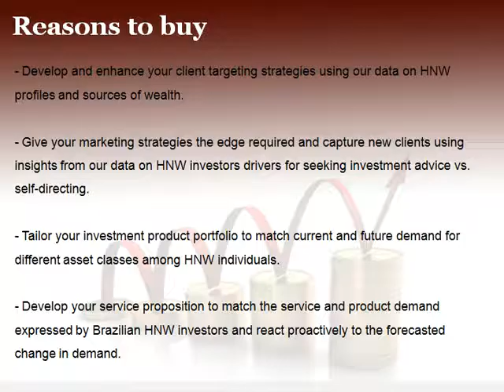Brazil Understanding HNW investors and wealth management strategies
June 20, 2016: JSB Market Research include a latest Report “2016 Market News on Brazil Understanding HNW investors and wealth management strategies” These investors are confident enough to deal with their financial affairs, but to gain access to sophisticated products and achieve better returns they opt for management services.